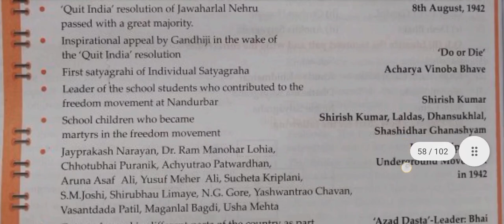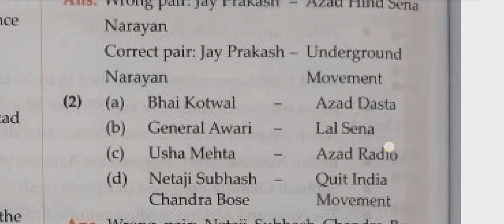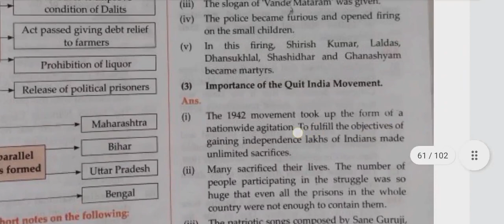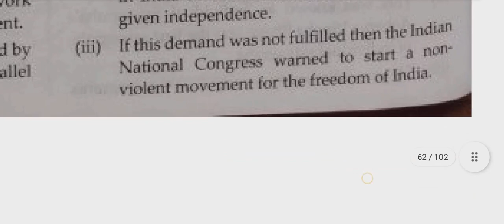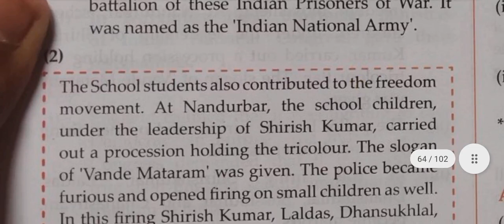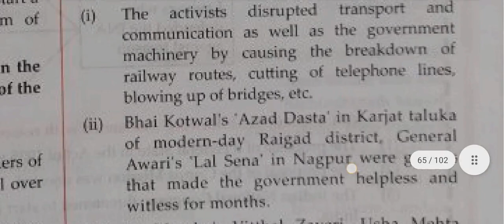8 Std || History || Lesson no 09 || Maskerkey || Vikas Smart || Master key || RSYTV Study ||SSC